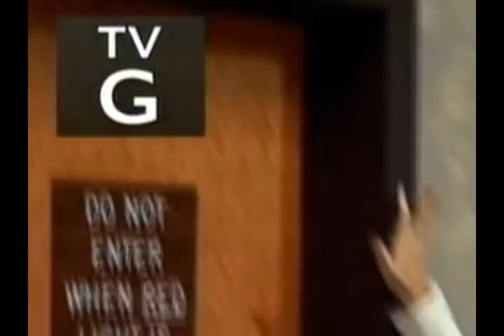Crush Crush Crush- Miley Cyrus[[ Hannah Montana]]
Okay, I worked REALLYYY hard on this video ! It took me like 9 hours, literally. So, please tell me what you think ?

Song: Crush Crush Crush
Artist: Paramore